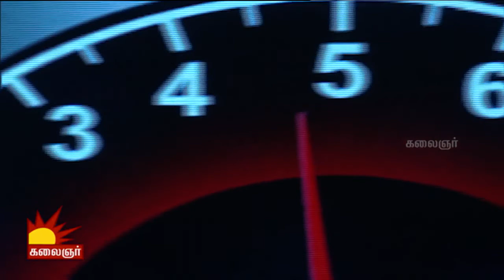Odi Vilayadu Pappa 6 | Epi 82 | Nitsri - Dance Performance | 19/02/2018 | Kalaignar TV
Watch the incredible dance performance of Nitsri only on  Odi Vilayadu Pappa, Season 6

Season 6 Judges:
Kala Master & Gokul Master